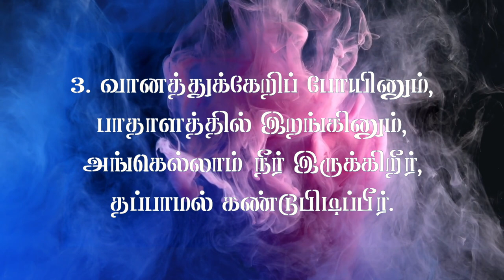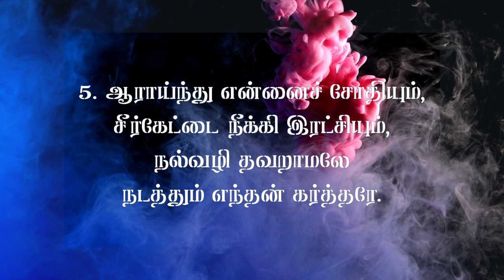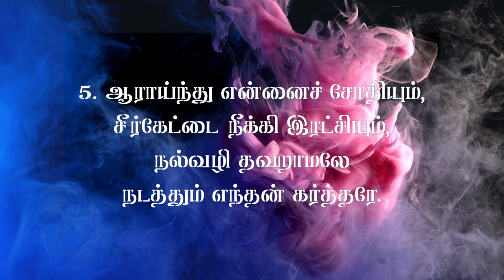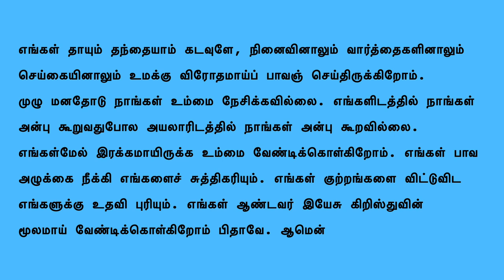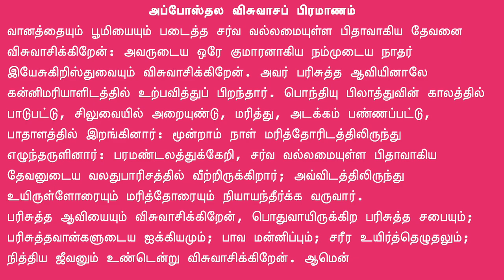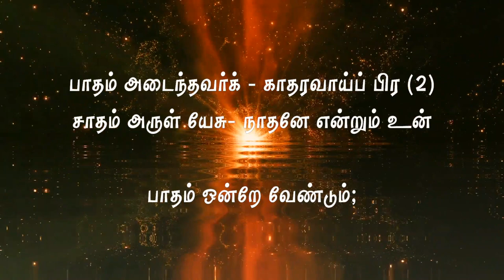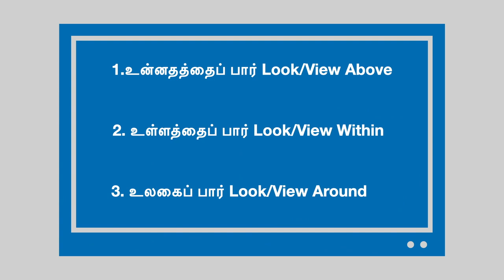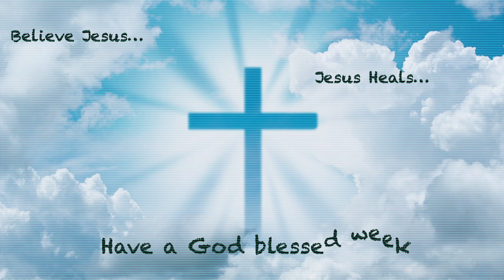Worship the Lord in Truth and Spirit, June 20th, Sunday Service(Tamil) - CSI Christ Church, Ambattur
உண்மையோடும், ஆவியோடும் கடவுளை வழிபடுதல் - ஜூன் 20, ஞாயிறு ஆராதனை, சி.எஸ்.ஐ. கிறிஸ்துநாதர் ஆலயம், அம்பத்தூர். Worship the Lord in Truth and Spirit - June 20th, Sunday Service(Tamil) - CSI Christ Church, Ambattur.

- Service by Rev. J.Samson

Songs:
1. பாமாலை - 251
2. கீர்த்தனை - 172

Bible reading:
ஏசாயா 6: 1-8 || Isaiah 6: 1-8
யோவான் 4: 15-26 || John 4: 15-26